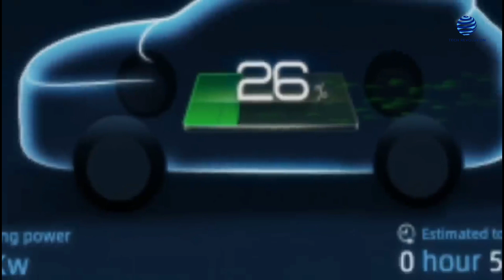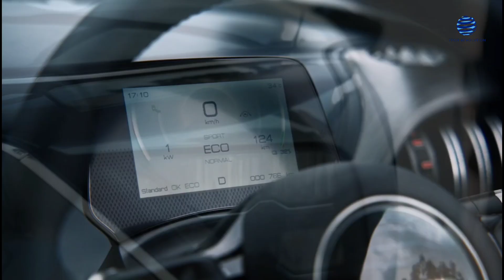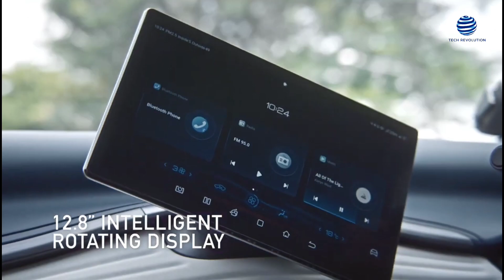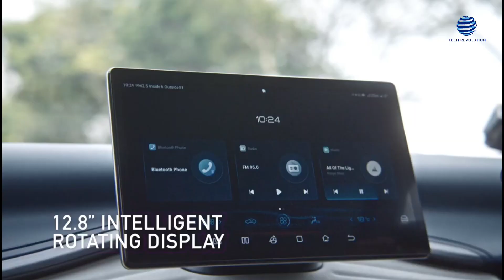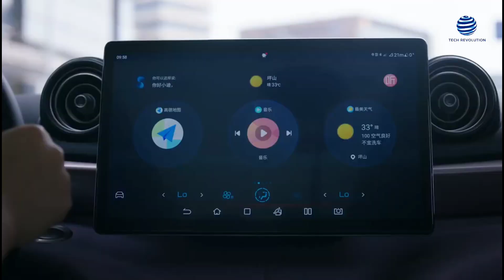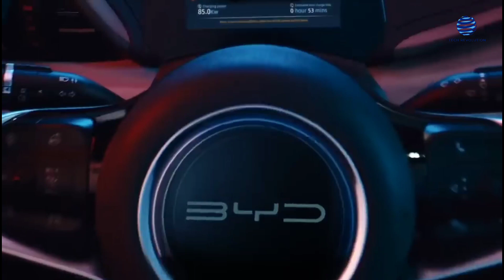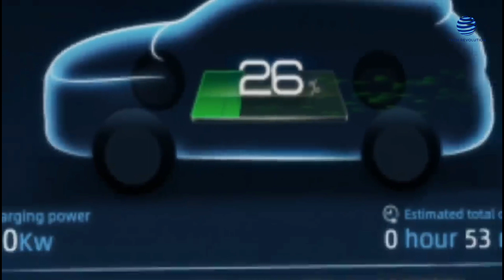UNCOVERING The ALL NEW 2023 BYD SUV That Is A GAME CHANGER!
Recently, BYD has been in the spotlight for all the right reasons.

Now, the past two months have been phenomenal, and the company just made an important  announcement regarding global developments.

In fact, BYD is rapidly expanding, penetrating new markets every month while simultaneously increasing  the number of vehicles it manufactures and brings to market.

During the second week of October, the all-electric ATTO 3 crossover SUV from BYD was awarded a perfect  five stars in Euro NCAP's safety assessment system.

Now, BYD is the most recent Chinese automaker to win praise for its efforts to break into Europe's  saturated auto market.

Stellantis and Dongfeng's eCitronC5 X and Renault and Jiangling Motors' Mobilize Limo, both electric  sedans, and they both achieved four-star ratings. In addition, that makes them one of the highest-rated  Chinese-made vehicles besides the Atto 3.

However, the European New Car Assessment Programme or NCAP does not issue mandatory certification  for road usage. Hence its ratings are not legally obligatory.

But the thing is, Euro NCAP's safety ratings are highly regarded by European customers, and  manufacturers promote high scores enthusiastically.

However, despite the NCAP 5 star rating, BYD Atto 3 safety rating is still awaiting compliance  assessments in Australia.

Lawyers have confirmed that the BYD Atto 3's Australian distributor has approved the vehicle for use as a  passenger car because it’s a five seater.

However, the problem lies with the seats. The BYD Atto 3 does not have a centrally located anchor point  for a top tether child restraint.

Now, this has been necessary for passenger vehicles with five seats or more in Australia for quite some  time. And each rearmost seat in the BYD Atto 3 is equipped with two ISOFIX child seat latches.

The middle seat lacks a top tether, and the car itself lacks one. And because of its location away from the  doors, this is the safest car seat for children in the event of a side accident.

However, the Australian Design Rules would not allow for this.

All "Upper Anchor Fittings" must have the required space around them per the regulations. And with this,  the "Attaching Clip" may be attached and detached from the "Upper Anchor Fitting" during vehicle  installation without additional hardware.

In Australia, approving vehicles is the job of the Department of Infrastructure, Transport, Regional  Development, Communication, and the Arts. In a statement, they confirmed that Australia is presently  conducting inspections of passenger cars.

They are also particularly stringent in enforcing laws governing the installation of kid safety seats.

The BYD Atto 3 was just approved for sale in Australia after undergoing a lengthy process of vehicle-type  clearance. BYD Auto Co Ltd was given permission after the department reviewed the application and  supporting documents, which included declarations.

Now, if the Atto 3 is found to violate any applicable standards, the department will work with BYD Auto  Co to remedy the situation. They will also help decide how best to educate and safeguard the public.

Moreover, the Australasian New Car Assessment Program or ANCAP provides impartial safety ratings for  newly released automobiles.

And according to them, BYD Atto 3 vehicles imported from Australia are now unrated. Furthermore, the  ANCAP is collaborating with BYD to determine whether or not a rating may be applied to Australian specific vehicles.

The vehicle has also been launched in India, Laos, and Nepal!

Several outlets have stated that BYD is gearing to begin monthly production of at least 300,000 electric  vehicles. And they want to achieve this from its several factories across China and other countries.

It's clear that BYD is accelerating its plans to expand into new markets worldwide due to the recent  increase in manufacturing.